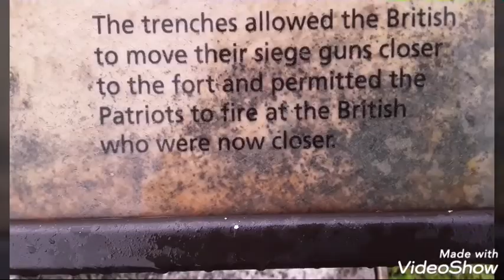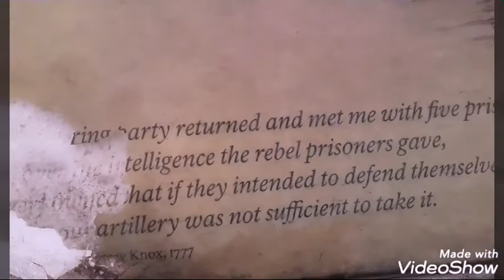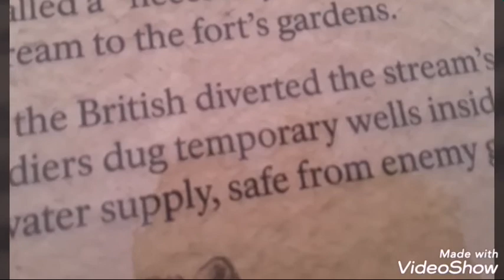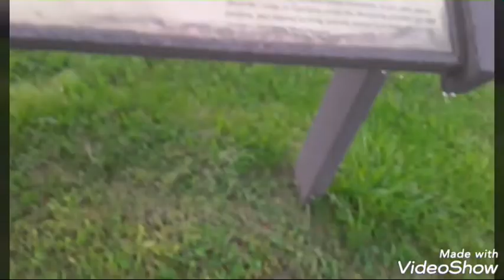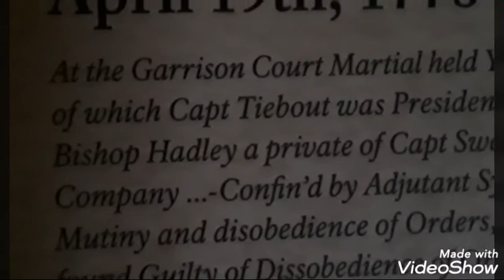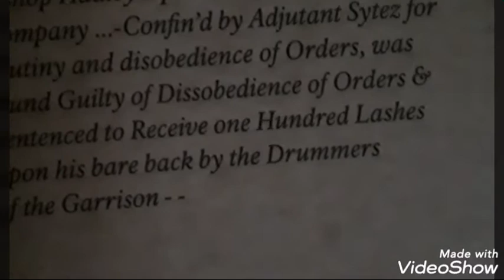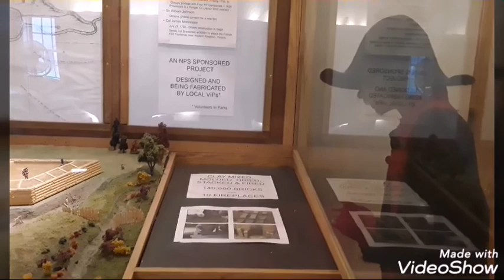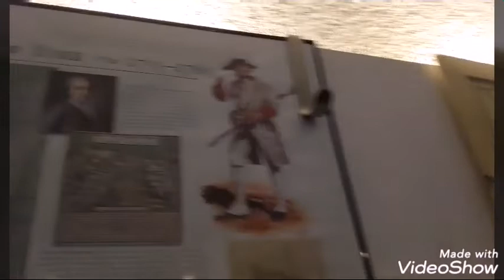At Fort Stanwix Rome, Ny